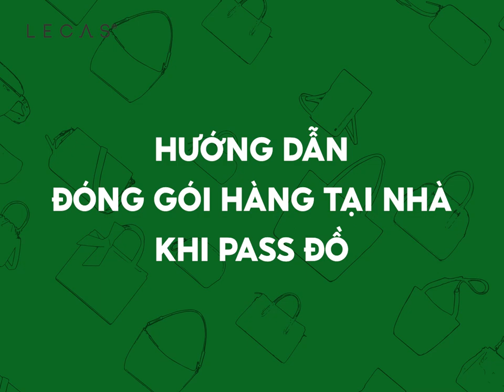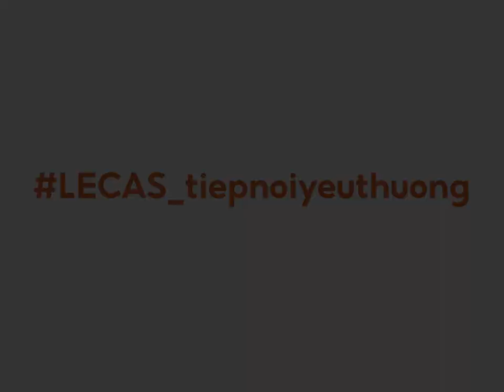Hướng dẫn đóng hàng khi pass túi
Thương hiệu: LECAS Leather
ĐỒ DA LECAS – TỰ HÀO SẢN XUẤT TẠI VIỆT NAM
Showroom: 356 Thái Hà, Đống Đa, Hà Nội.